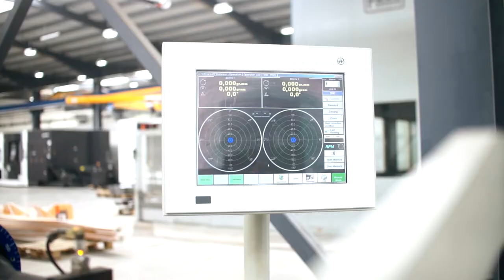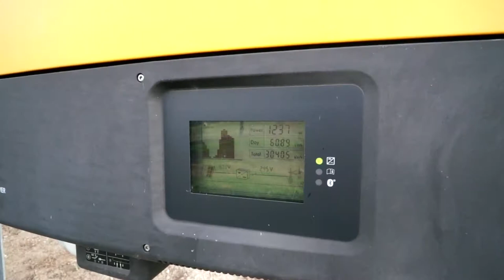ARSAT Industry/Agriculture/Energy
O productie Happy End